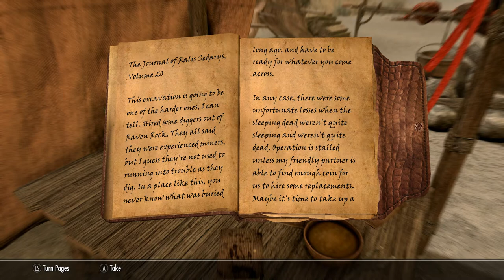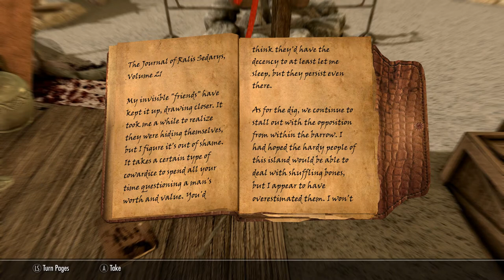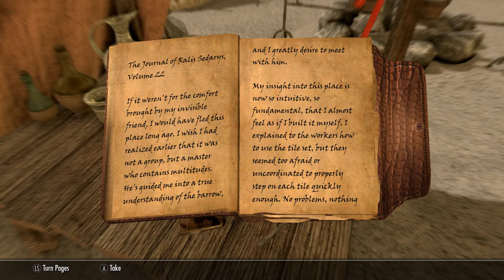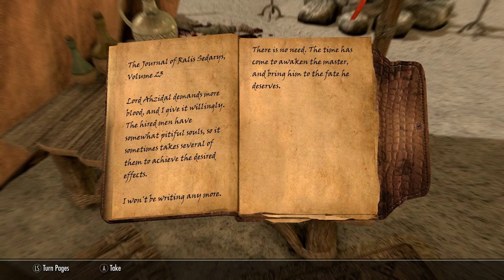Skyrim SE [Ordinator Pure Mage]: Unearthed - The Conclusion Ep.139